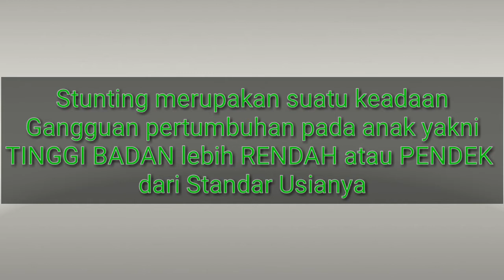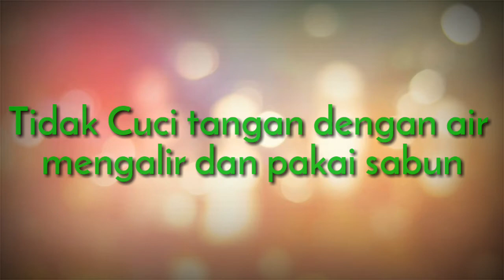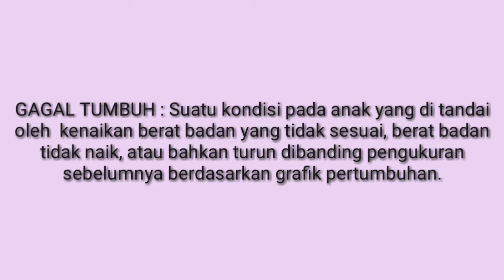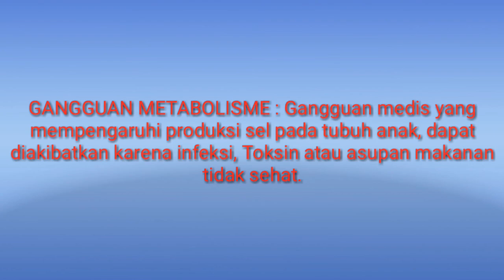MEMAHAMI PERMASALAHAN STUNTING